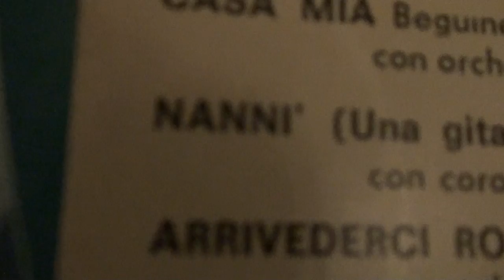LUCIANO VIRGILI "NANNI' (GITA A LI CASTELLI)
LUCIANO VIRGILI IN "NANNI' GITA A LI CASTELLI" ORCHESTRA DINO OLIVIERI